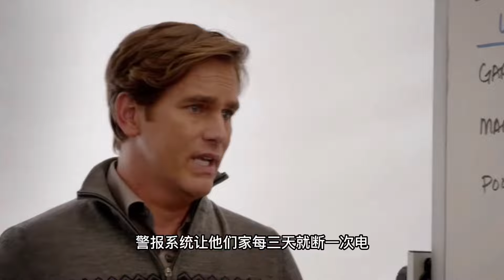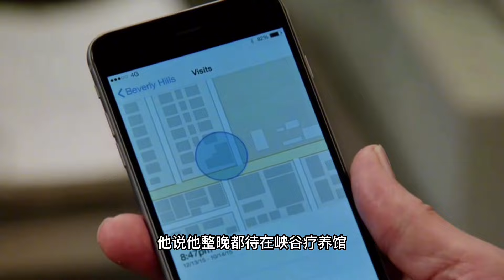女童失蹤案（上）—Major Crimes—點擊視頻下方合集看整季